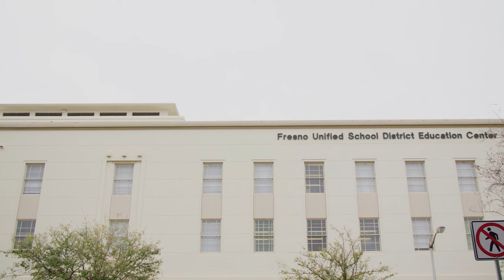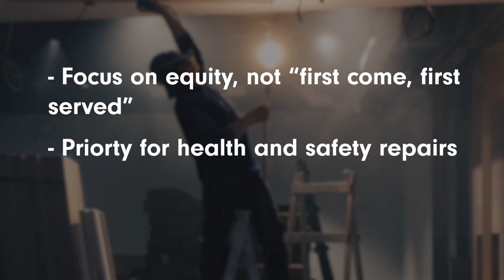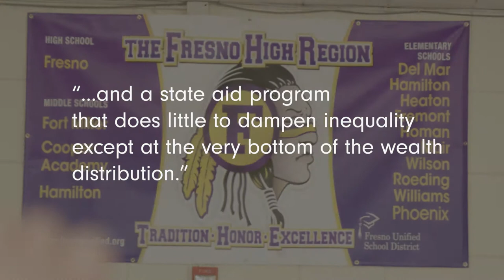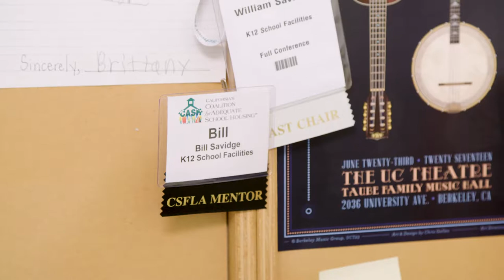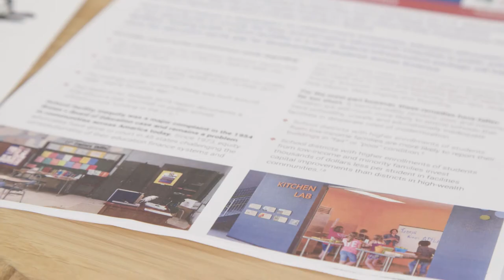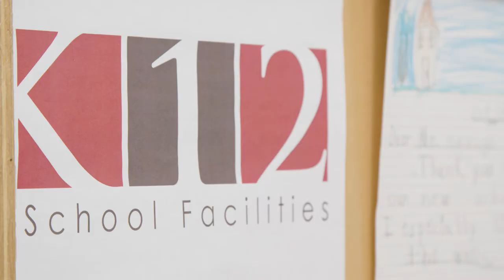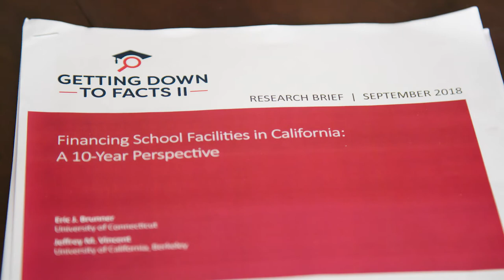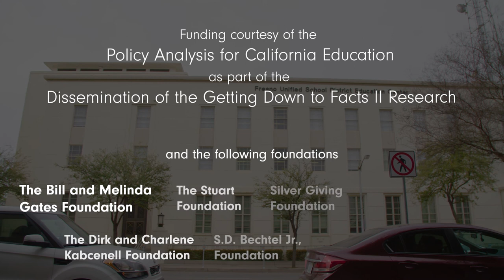Achieving fair funding for school modernization in California: a case study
In this video (subtítulos disponible en Español *), EdSource examines the challenges that an urban, low-wealth school district in California faces modernizing its schools. Fresno Unified, the state’s 4th largest district, is struggling to repair aging buildings while student and community needs for air-conditioned lunch rooms, health centers and gymnasiums go unfunded. Fresno Unified ‘s assessed value per student is about a fifth of the statewide average. That puts it at a disadvantage with wealthier districts in floating larger construction bonds that are eligible for matching state funding. Finance and research experts suggest ways to reform the system.

The video has been updated with information on the $15 billion school construction bond on the March 2020 state election ballot. Read an EdSource explainer on the bond

Video written and produced by John Fensterwald, EdSource. Filmed by Elie Khadra and Chris Schodt, edited by Chris Schodt.

Captions in Spanish are available, please click the "CC" icon in the YouTube settings on the lower part of the video box.

* Para ver subtítulos en Español, haga clic en el ícono "CC" en la parte inferior de la pantalla del video.